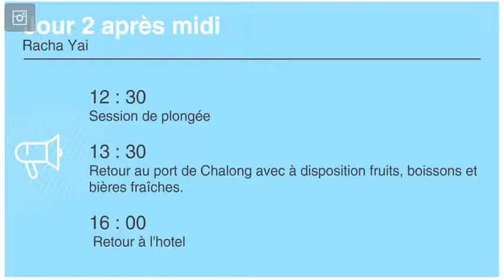Cours Basic Freediver | SSS Phuket Dive & Surf Center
C'est un recapitulatif du cours Basic Freediver avec SSS Phuket Dive & Surf Center